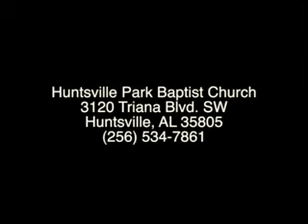HPBC November 3, 2013 AM Service